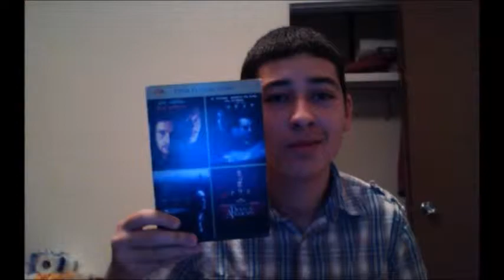The Legend of Hercules movie review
If you seen this movie let me know what you think.